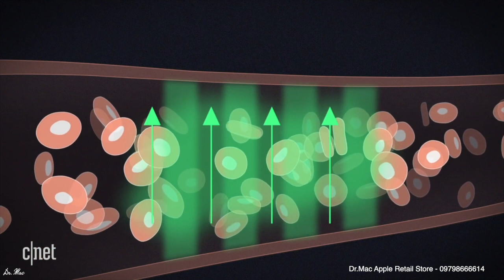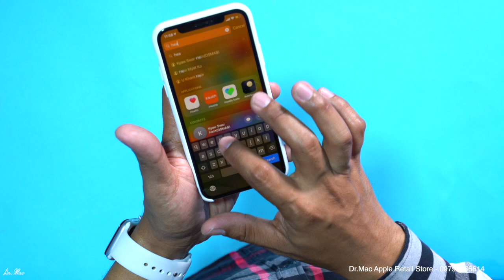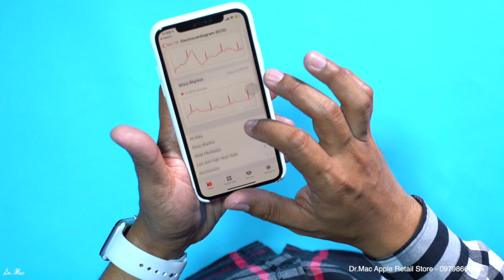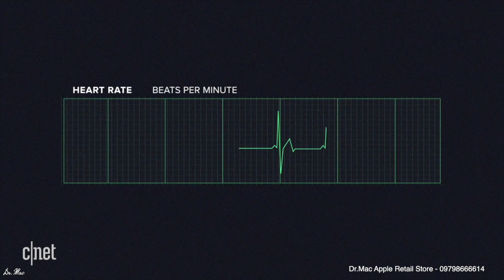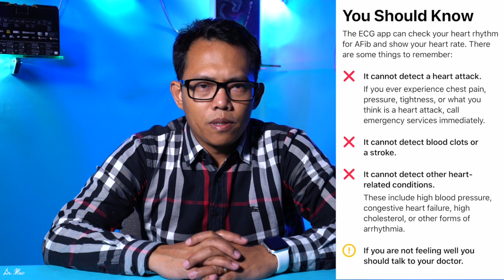Watch Series 4 ရဲ့ ECG APP အေၾကာင္း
Watch Series 4 မိတ္ဆက္ျပီး (၃) လေလာက္ အၾကာ မွာ Apple က မိတ္ဆက္ပြဲမွာ ေျပာတဲ့အတုိင္း ECG app ကို ထည့္သြင္းေပးလိုက္ျပီျဖစ္ပါတယ္
ECG App ကို အသံုးျပဳဖို့ ဆိုရင္ Watch OS 5.1.2၊ iOS 12.1.2 တင္ထားဖို႕ လ္ိုအပ္ပါတယ္။

 နည္းပညာကို အသံုးျပဳျပီး လူေတြရဲ့ အသက္ကို ကယ္ဆယ္ရတာ ကႊၽန္ေတာ္တကယ္ကို စိတ္လွဳပ္ရွားႏွစ္သက္ပါတယ္။ apple က တီထြင္စမ္းသစ္လိုက္တဲ့ watch က က်န္းမာေရးေစာင့္ေရွာက္မွဳမွာ ပါဝင္လာပါျပီ။ ႏွလံုးနဲ့ ပတ္သက္ျပီး ပကတိအေျခအေနကို အခ်ိန္နဲ့ တေျပးညီ သိရွိေအာင္လုပ္ေဆာင္ႏိုင္မယ္ဆိုရင္ ကႊၽန္ေတာ္တို႔ ကုသမွဳလမ္းေၾကာင္းကုိ တကယ္ကို ေျပာင္းလဲေစပါမယ္။ ကႊၽန္ေတာ့္ အေတြ႕အၾကံဳအရေျပာရမယ္ဆိုရင္ လူနာေတြ ႏွလံုးေရာဂါလကၡဏာ စတင္ခံစားရလို့ ေဆးခန္းကို လာျပပါတယ္။ ဒါေပမဲ့ ေဆးခန္းကိုလာျပတဲ့ အခ်ိန္မွာ အမ်ားစုက ေရာဂါလကၡဏာ ခံစားရျခင္းမရွိေတာ့ပါဘူး၊ ဒါေၾကာင့္ ေန႕စဥ္တကယ္ကို ခံစားျဖစ္ပ်က္ခ်ိန္ ရရွိခဲ့တဲ့ infromation က တကယ္ကို အေရးၾကီးပါတယ္။ ေရာဂါလကၡဏာခံစားရခ်ိန္ အခ်ိန္ႏွင့္တေျပးညီ ECG ကို ဆြဲႏိုင္ျပီး Infromation ရႏိုင္မယ္ ဆို ရင္တကယ္ကို ကုသမွဳကို အလွည့္အေျပာင္းျပဳလုပ္ႏို္င္ပါတယ္။ (Game Changing ျပဳလုပ္ႏိုင္ပါတယ္ )။ အထူးသျဖင့္ Atrial Fibrillation (AF) ႏွလံုးတုန္ျခင္းဆိုတဲ့ ႏွလံုးေရာဂါကိုပါ။ AF ဆိုတဲ့ ႏွလံုးေရာဂါက ေလျဖတ္ျခင္း၊ ႏွလံုးအားနည္းျခင္းနဲ့ အျခားစပ္ဆက္ေရာဂါ ေတြထိ ေနာက္ဆက္တြဲ ပိုမို ဆိုးဝါးသြားႏိုင္တဲ့ ေရာဂါလဲျဖစ္ပါတယ္။ ကႊၽန္ေတာ္တို့ အေမရိကန္ႏွလံုးက်န္းမာေရး အဖြဲ႕အေနျဖင့္ လူသားအားလံုးကို က်န္မာေရးပညာေပးျပဳလုပ္ပါတယ္။ တစ္က မာၻလံုးလူသားေတြ အေနျဖင့္ ပိုမို က်န္းမာအသက္ရွည္ေအာင္ ကူညီလုပ္ေဆာင္ေပးေနပါတယ္။ Apple Watch လို ထုတ္ကုန္ေၾကာင့္ လူေတြရဲ့ က်န္းမာေရးကိစၥေတြမွာ နက္နက္ရိူင္းရိူင္း ပိုမိုပါဝင္သိရွိလာႏိုင္လို့ ပိုမို အဆင့္ျမွင့္မားတဲ့ က်န္းမာေရးေစာင့္ေရွာက္မွဳ အဆင့္တစ္ခုကို ပိုမို တက္လွမ္းႏိုင္ေတာ့မယ္လို့ ကႊၽန္ေတာ္ယံုၾကည္ပါတယ္။

American Heart Association ရဲ့ President Ivor J.Benjamin, MD , FAHA (Cardiologist )Apple Watch Series 4 အေပၚေထာက္ခံ ေျပာၾကားခ်က္

Watch
🔰Watch အေၾကာင္းႏွင့္ Series မ်ားအေၾကာင္း သိရန္ ေအာက္ပါ Link ကို ႏွိပ္ပါ။🔰
goo.gl/AgdKUM

🔰Life with Watch အေၾကာင္းကို ဖတ္ရူရန္ ေအာက္ပါ Link ကို ႏွိပ္ပါ။🔰
goo.gl/7BAuXM

🔰Watch Series 3 Video Tutorial မ်ားကို ၾကည့္ရန္ ေအာက္ပါ Link ကို ႏွိပ္ပါ။🔰
goo.gl/kwdqZq

🔰Watch Band (လက္ပတ္ၾကိုး) မ်ားကို ၾကည့္ရန္ ေအာက္ပါ Link ကို ႏွိပ္ပါ🔰
goo.gl/QLP4Er

Dr.Zaw Zaw
Dr.Mac (Mandalay)
Dr.Mac Address
၃၉လမ္း(ဗန္းေမာ္ေက်ာင္းတိုက္လမ္း)၊ ၇၀ x ၇၁ လမ္းၾကား၊ ဗန္းေမာ္ေက်ာင္းတိုက္ အေနာက္ေပါက္၊ ကံ့ေကာ္ေတာ အမ်ဳိးသားေဆာင္၀န္းအတြင္း။  မႏၲေလးျမိဳ႕။

Google Maps တြင္ Dr.Mac Computer ဟု ရွာေဖြျပီး မိမိလက္ရွိေရာက္ရွိေနေသာ ေနရာမွ Route ဆြဲျပီး (Direstion ဆြဲျပီး )လဲ လာေရာက္ႏုိင္ပါသည္

Dr.Mac Computer Training Center ေနရာကို သိရွိရန္ ေအာက္ပါ link ကို ႏွိပ္ပါ